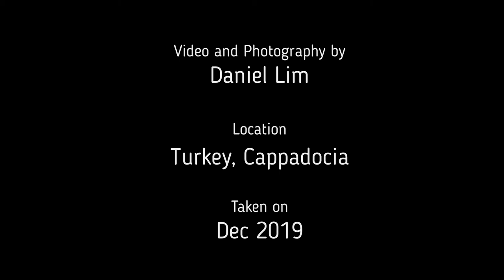Turkey - Hot air balloon flight (Dec 2018)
DL's video - Fascinating view